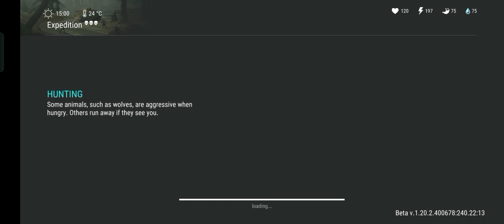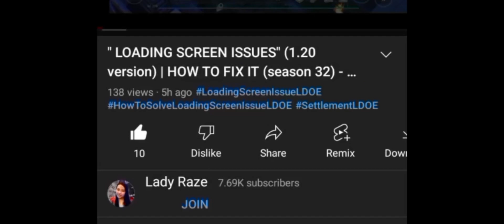"OLD TRAIN STATION" 11 & 12/40 | SETTLEMENT EXPEDITION - Last Day On Earth: Survival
MUSIC TITLE:
1. demon (ncs)
2. warrioir (ncs)